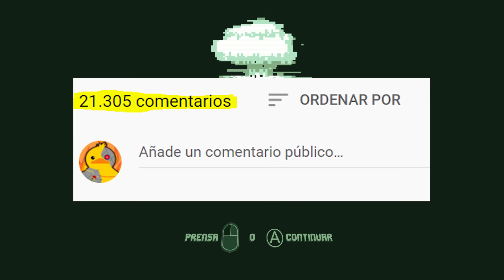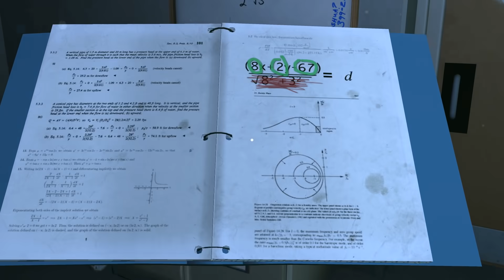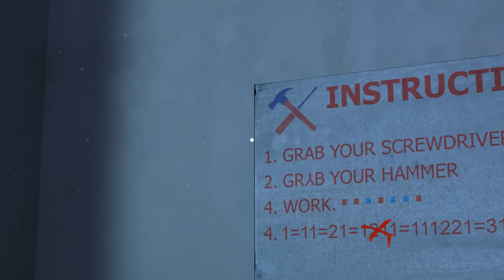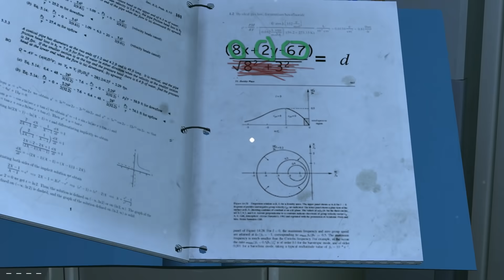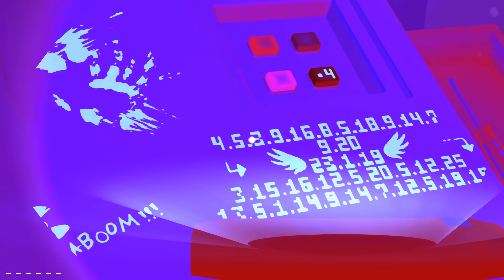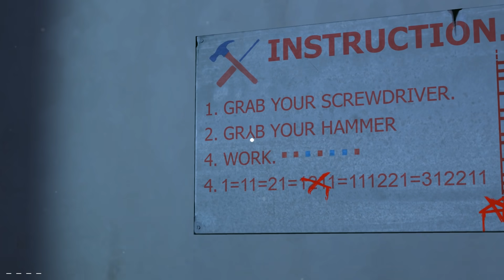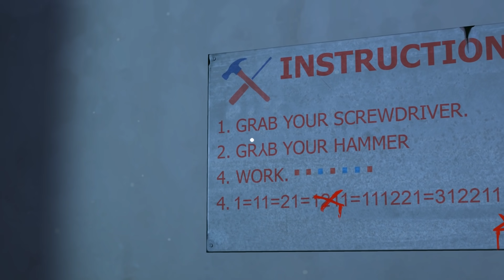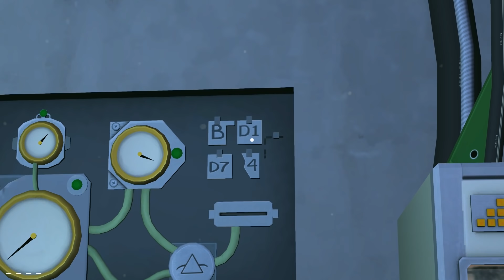ENCONTRÉ el SECRETO MÁS EXTRAÑO de este JUEGO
Hola.
En este gameplay voy a seguir con mi partida de "Please, don´t touch anything" un videojuego que les gustó mucho la semana pasada. En la primera parte, resolví 15 finales y ahora, voy a intentar encontrar los otros 15 para completar la totalidad del juego. Vamos a ver qué sucede...